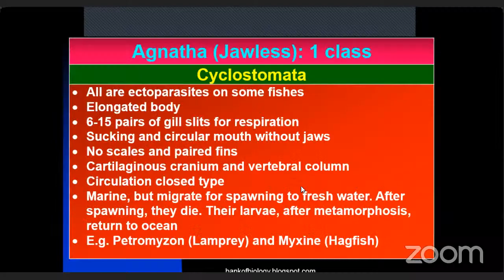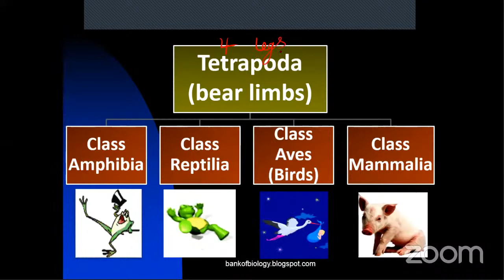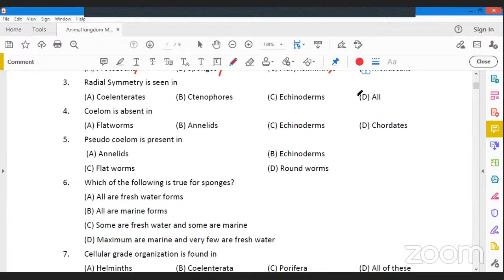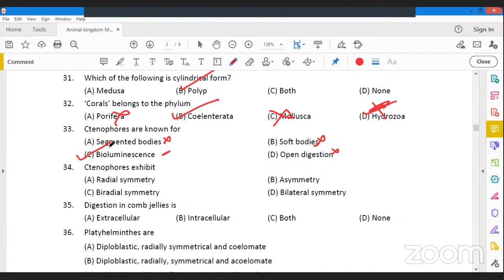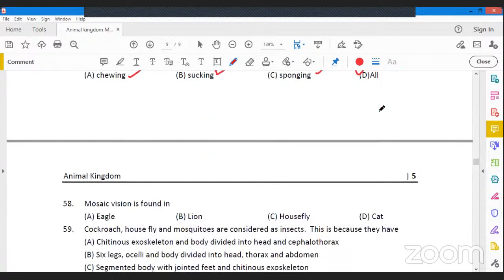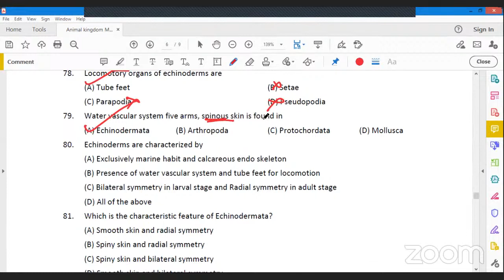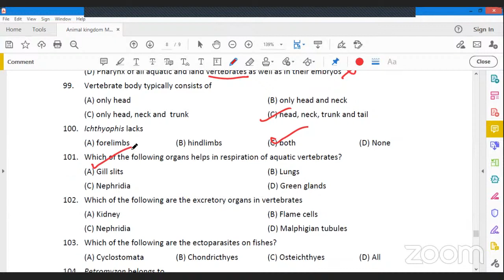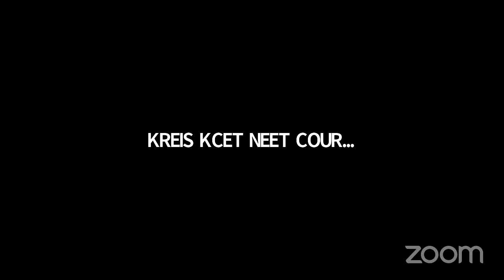KREIS-BIOLOGY - ANIMAL KINGDOM PART 2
Resource Person: Prof. ANAND N